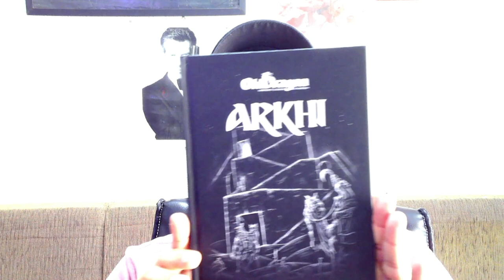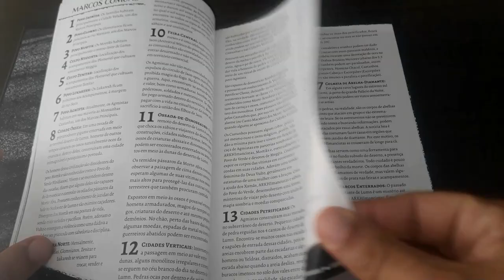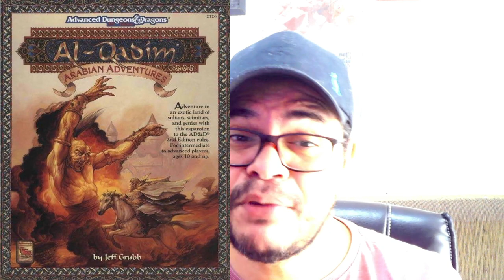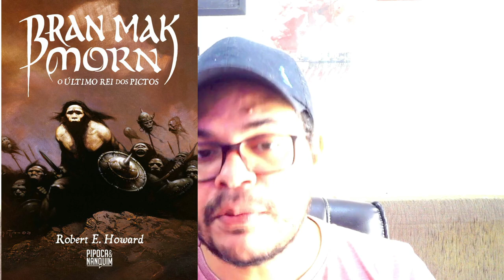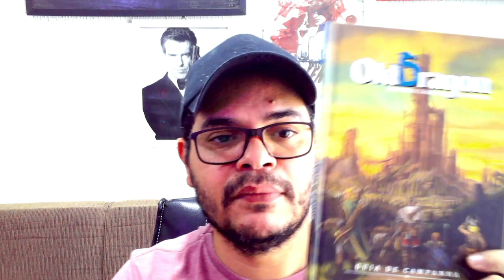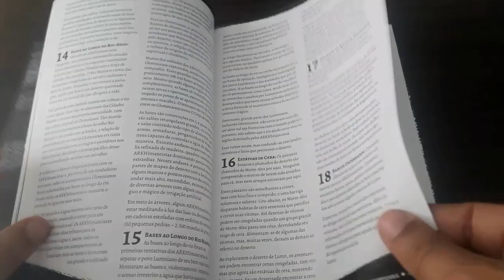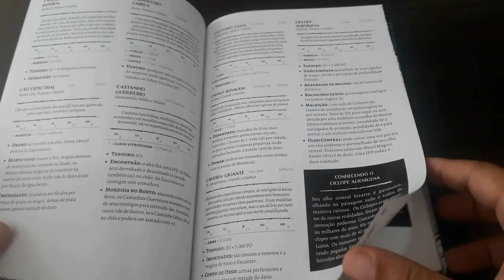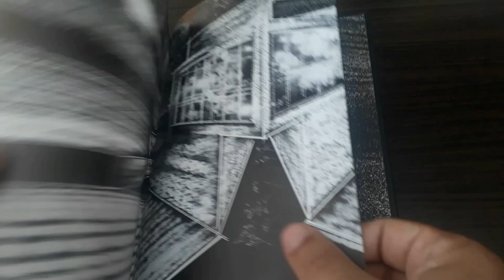Resenha do Mestre: Arkhi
Olá pessoal! No vídeo de hoje falamos sobre o Arkhi: Cenário de Campanha para o Old Dragon 2ª Edição.

Links para os podcasts de Arkhi no Spotfy do Brainstorm RPG